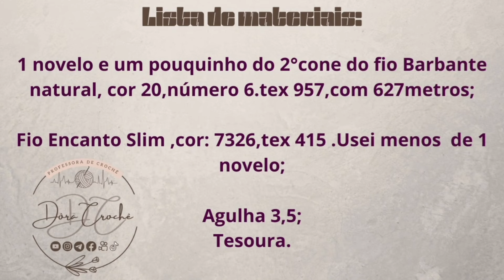Sousplat Simples mas com Glamour | Regravação